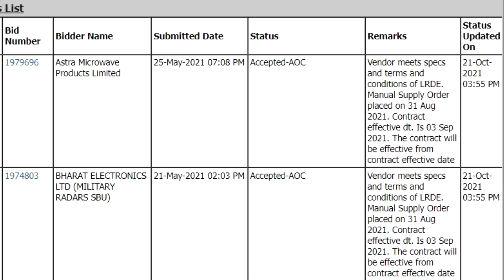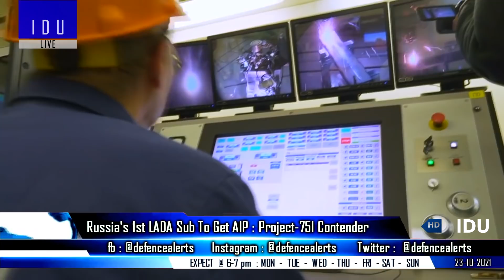Indian Defence Updates : AMCA Components Ready,Tejas MK2 Roll-Out,Amur SSK With AIP,Brahmos Corset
1. TejasMark2 early roll-out in 2022 : Astra Microwave to supply 2 UttamMark2 Radar By 15th April 2022
2. Russia's 1st LADA submarine to get AIP, strengthens P-75I position.
3. Delay in integrating AESA radar with FA-50 may cost South Korea the Malaysian fighter jet tender, with India's HAL Tejas having an edge : Korean media. - KAI reveals more details about FA-50 upgrade plans for export.
4. DRDO Showcases components meant for AMCA Program : Actuators & Stabilizers.
5. 18 Tejas Trainers to be FOC-Standard, to get refuelling probe + BVR capability.
6. CRA qualifies indigenously developed corset for land launched version of BrahMos.
7. DRDO Successfully Tests Abhyas New High-speed Expendable Aerial Target In Odisha.
8. Defence ministry pact with US to procure MK 54 torpedo expendables worth Rs 423 crore, another Harpoon deal soon.
9. India-UK joint exercise : 5th-gen fighters to debut over Arabian Sea, oppurtunity to review F-35B.
10. First meeting of Indo-Russian Sub Group on Military Cooperation Planning held at New Delhi.